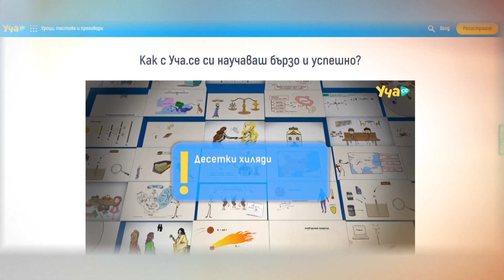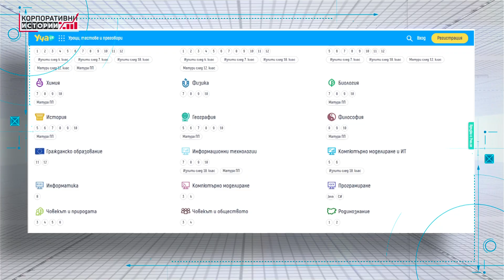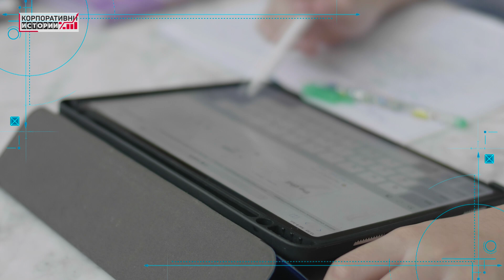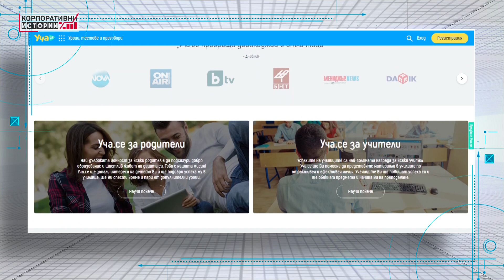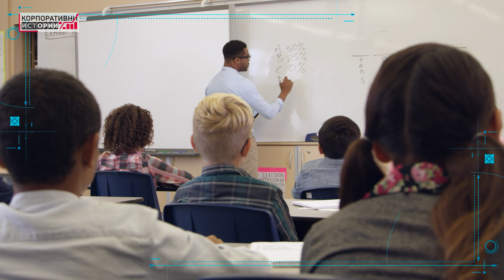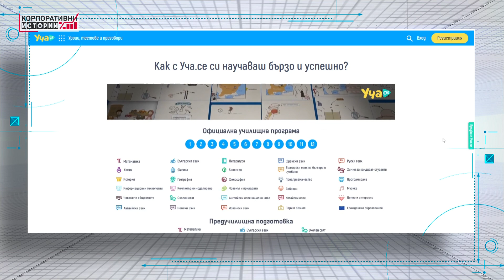"Брато, прави още видеа. Изкарах шестица за първи път"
Дарин Маджаров стартира образователната онлайн платформа Уча.се като хоби

Преди десет години идеята за видео уроци изглежда странна и дори налудничава. Едва ли сме си представяли, че можем да учим по Химия или Физика през платформи в интернет.

Днес обаче уроците могат да се поднасят на разбираем и лесен език във виртуална среда и да бъдат от помощ не само за децата, но и за техните учители и родители.